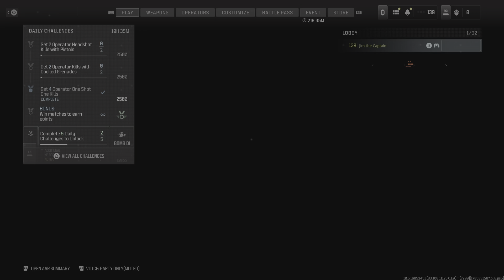First tiiiiiiiiiiiiiiiiiiiiiiiiiime knifer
Seriously.its the stage. It's stupid how easy this was. AND I DONT LIKE This GAME